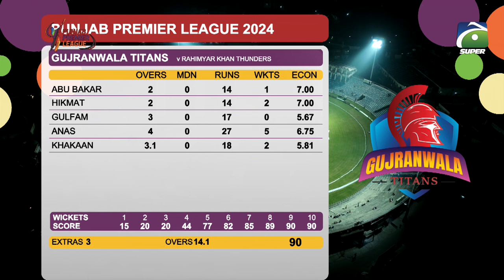RAHIMYAR KHAN THUNDERS VS GUJRANWALA TITANS | Inning 01 | Punjab Premiere League | Geo Super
"Welcome to Geo Super, your ultimate sports destination! We're passionate about bringing you the most comprehensive and engaging sports coverage, news, and updates from around the world. Our channel is dedicated to providing in-depth analysis, expert opinions, and exclusive interviews with sports personalities.

At Geo Super, we believe that sports have the power to unite and inspire people. That's why we're committed to delivering high-quality content that caters to diverse sports enthusiasts. From cricket and football to tennis, hockey, and beyond, our expert team ensures you stay ahead of the game.

Live Coverage

Catch the thrill of live sports action on Geo Super! We broadcast exclusive matches, tournaments, and events, ensuring you don't miss a moment of the excitement. Our state-of-the-art production and expert commentary bring the stadium experience right to your screen.

Sports News

Stay updated with the latest sports news, updates, and developments from around the globe. Our news team works tirelessly to bring you breaking news, transfer updates, and exclusive stories.

Expert Analysis

Gain valuable insights from our team of sports experts, featuring renowned commentators, former players, and coaches. Their in-depth analysis and expert opinions help you understand the game better.

Exclusive Interviews

Get up close and personal with sports personalities through our exclusive interviews. We bring you candid conversations, revealing stories, and behind-the-scenes insights into the lives of your favorite athletes.

Highlights and Features

Relive the excitement with our extensive library of sports highlights, featuring breathtaking moments, thrilling finishes, and record-breaking achievements. Our feature stories showcase the human side of sports, highlighting triumphs, struggles, and inspirations.

Cricket

As one of the most popular sports in the region, cricket gets special attention on Geo Super. We offer extensive coverage of international and domestic cricket, including exclusive matches, tournaments, and news.

Football

Soccer fans rejoice! Geo Super brings you comprehensive coverage of international and domestic football, including leagues, tournaments, and news.

Tennis and More

From Grand Slams to ATP tournaments, we've got tennis covered. Additionally, we feature news, updates, and coverage of hockey, basketball, and other sports.

Join the Geo Super community today and get access to:

- Exclusive news and updates
- Expert analysis and commentary
- Behind-the-scenes stories and interviews
- Extensive highlights and features

Share your thoughts, engage with our content, and let's celebrate the spirit of sports together!"